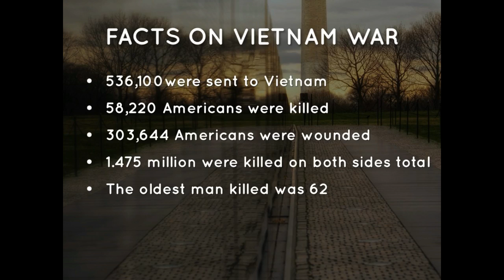Elmer Buford - Requiem for Strange Bedfellows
Straight Up! and Ain’t No Change!
are collections of poems written by original members of the Muntu Poets of Cleveland buttressed by musical accompaniment. The members are all accomplished writers, poets, educators, and leaders in their respective fields.

The music is as diverse as the written works. Jazz, Hip Hop, Rhythm and Blues, the Blues, and some Classical musical forms are displayed in various periodic renditions.

The Muntu Poets, a creation of Master Poet Russell Atkins, are the quintessential reflection of the turbulent 1960’s mindset in poetic form. Just like straight ahead jazz, their expressions are just as relevant in the new millennium.

You can purchase Muntu Poets joints at all major music retail sites including Itunes, Amazon MP3, along with many other sites.